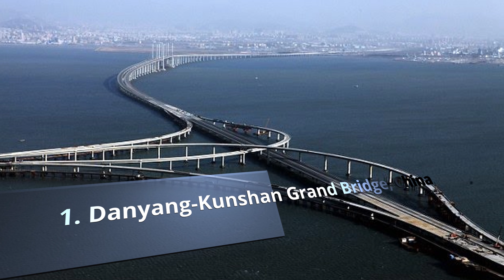Top 10 Longest Bridges In The World [4K] | 2020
A bridge is mainly built to connect two areas over a body of water.
But with a little touch of architectural magic, it becomes more than that.
In many cities, bridges have become some of the main tourist attractions, whether it’s for beauty or simply its length.
That is why we came up with this list of the longest bridges in the world.

Top 10 List: 👇

0:00 Start
0:31 10. Sheikh Jaber Causeway
1:09 9. Jakarta Cikampek Elevated Highway
1:49 8. Line 1 Metro Wuhan
3:12 7. Beijing Grand Bridge, China
3:41 6. Bang Na Expressway, Thailand
5:11 5. Weinan Weihe Grand Bridge, China
6:05 4. Cangde Grand Bridge, China
6:33 3. Tianjin Grand Bridge, China
7:39 2. Changhua-Kaohsiung Viaduct, Taiwan
8:13 1. Danyang-Kunshan Grand Bridge, China
8:83 Thanks for watching